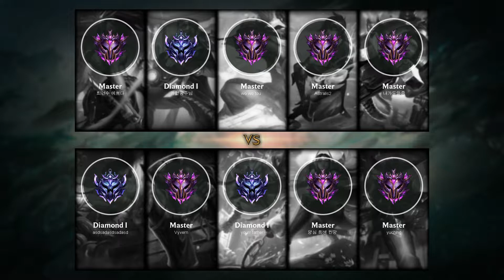Irelia Bot vs Ezreal - KR Master Patch 10.13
Irelia Bot played by 양심 희생 원망 , KRMaster 17 LP

- Skin: Classic Irelia
- Primary Rune: Conqueror

Timeline:
00:00 Match participant & Ban Pick
00:15 Runes & Abilities description
01:26 Gameplay
05:18 Team FIGHT
05:59 Gameplay
10:10 Team FIGHT
10:46 Gameplay
12:41 Team FIGHT
13:03 Take down The Turret
13:35 Get a SOLO KILL
14:20 Gameplay
16:07 Take down The Turret
16:43 Gameplay
18:00 Team FIGHT
18:36 Gameplay
20:43 Take down The Inhibitor
21:08 Take down The Turret
21:16 Team FIGHT
21:37 Gameplay
23:56 Get a Double Kill
24:18 Take down The Turret
24:33 End credit (Damage dealt and Item & Abilities order)